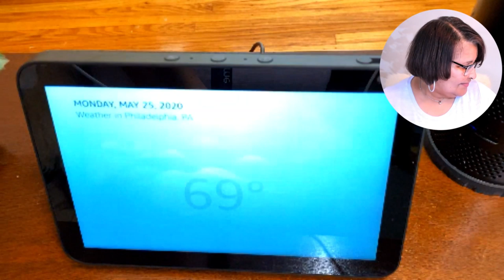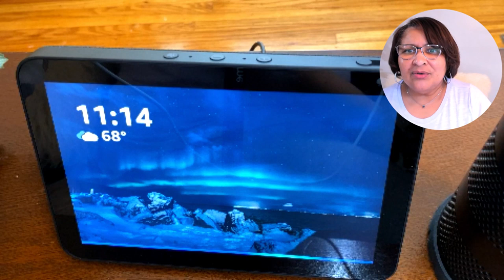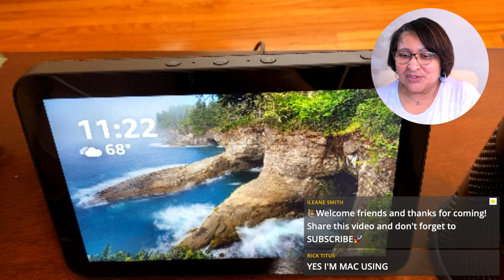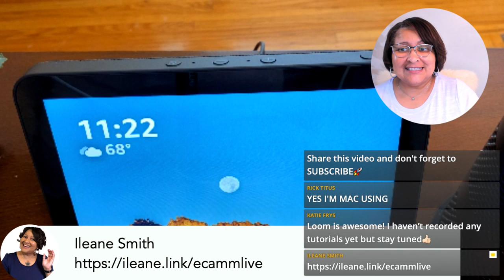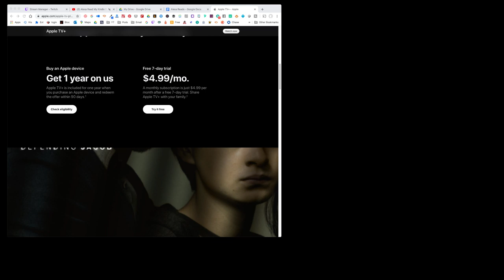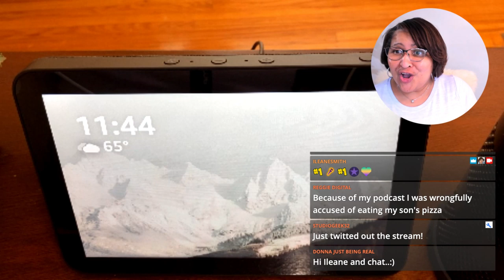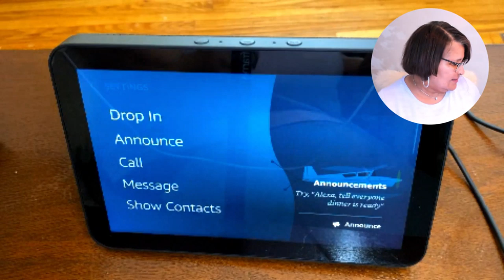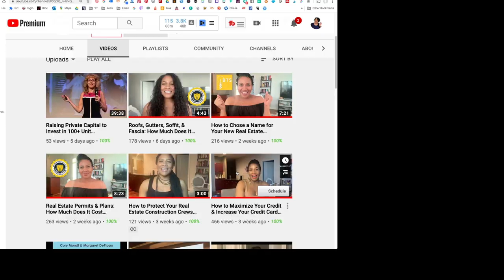Alexa Reads Kindle Books [Echo Show Demo]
Amazon Echo will read your books and more!  Just say your wake word followed by the command
Alexa Read My Kindle Book

0:00 Amazon Shopping
2:03 My Alexa "Wake Word" is Echo
2:43 Amazon Echo Show 8
4:05 How to change your Alexa Wake Word
5:13 Go to the home screen of Echo Show

✴️ ILEANESBUDDY

⭐️ Show Your Support: 💰 Tip me on Twitter (only works on your mobile device)

Tools list:
Ecamm Live - Live streaming software for Macs